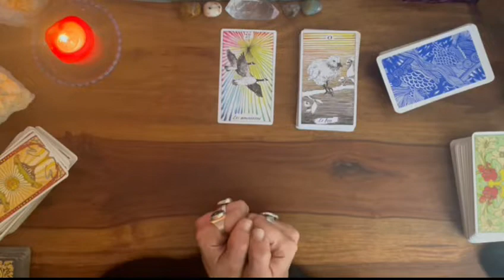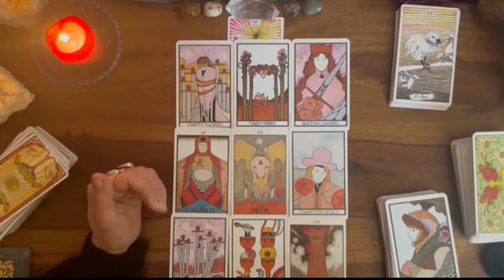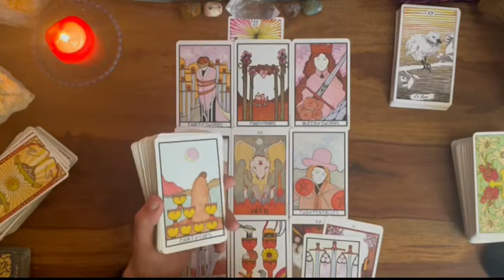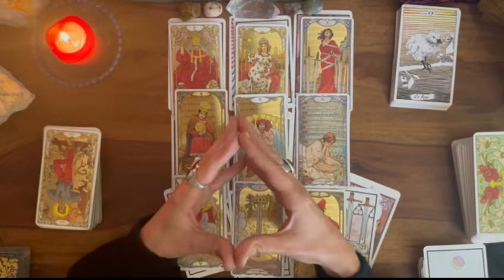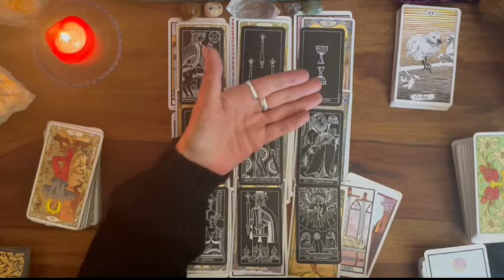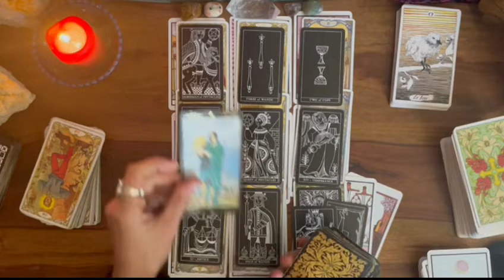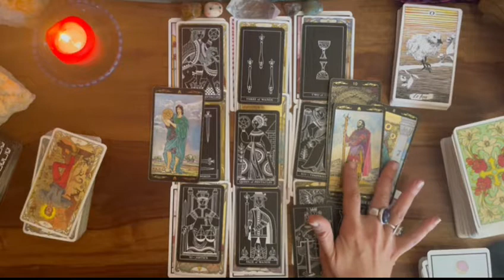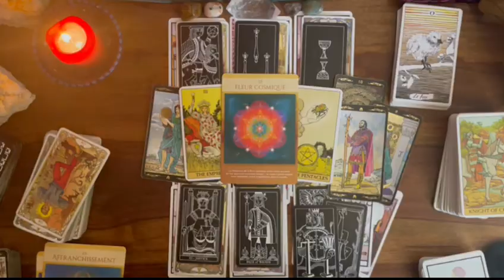ENERGIES🌟WEEK-END du 16 au 17 OCTOBRE 🌸general🌸amour🌸concret🌸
GENERAL 00:00
EMOTIONNEL 07:20
CONCRET 11:54
EXCERCICE GEOMETRIE SACREE 20:44

Très beau week-end à tous !